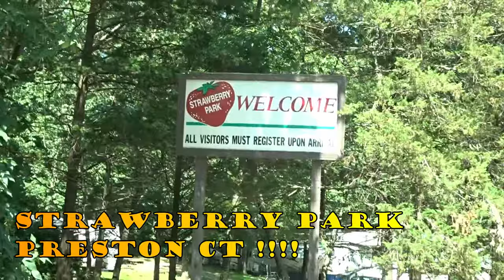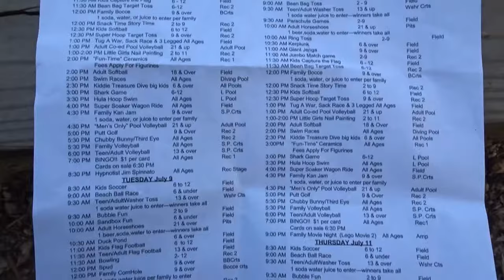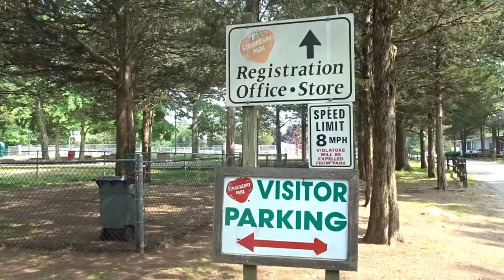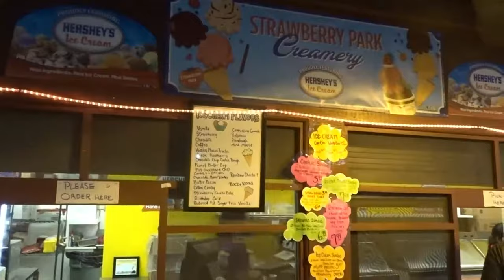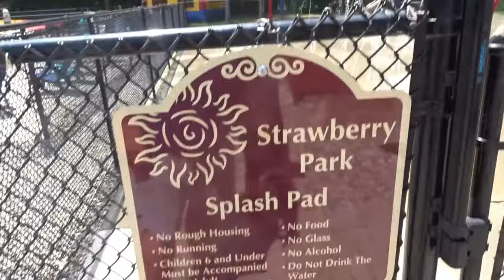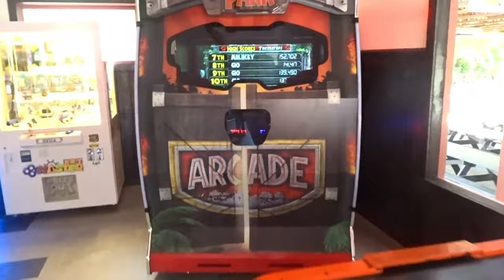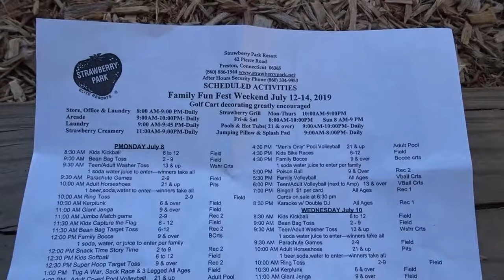Strawberry Park Resort Campground Preston CT!!!! (Off Kilter RV)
Strawberry Park was the first RV park we ever stayed at as a family when we bought our first travel trailer. We love it there and think you will as well!! We played tons of games and had lots of fun!!